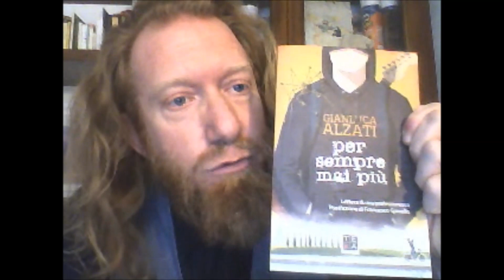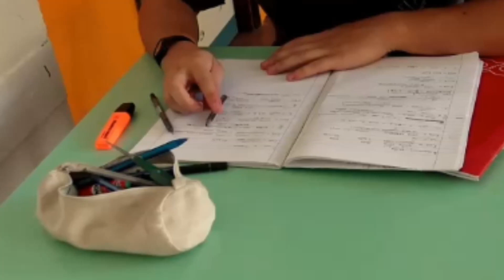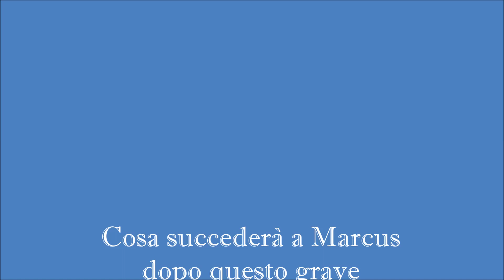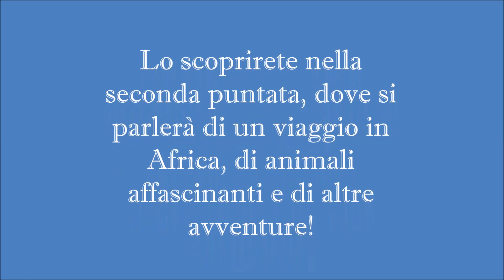"Per sempre mai più" restiamo a casa prima puntata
Presentazione nuovo romanzo "Per sempre mai più": i personaggi, gli aneddoti, i dietro le quinte la musica, da condividere con giovani adulti che in questo momento sono a casa per l'emergenza sanitaria. Con responsabilità, ce la faremo!